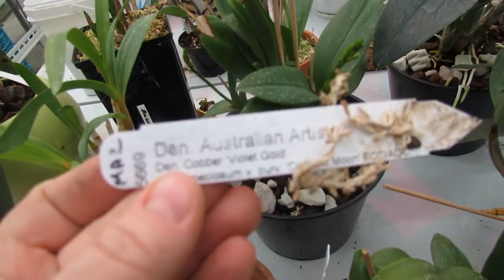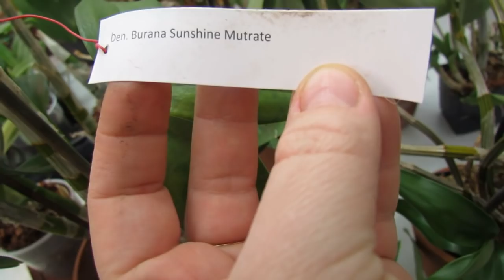Dendrobium и уход